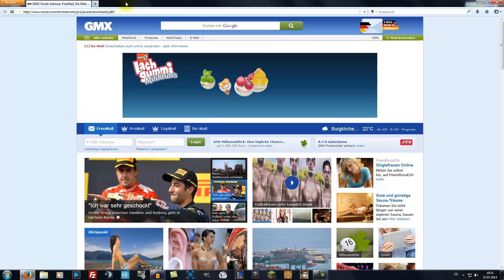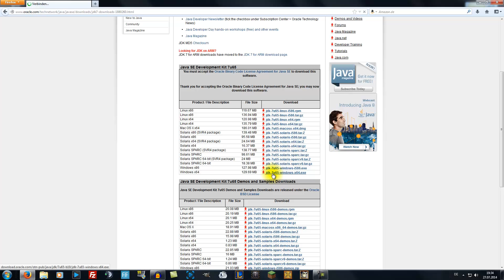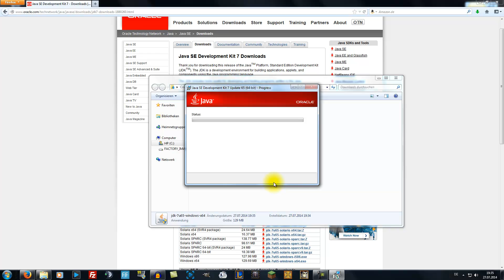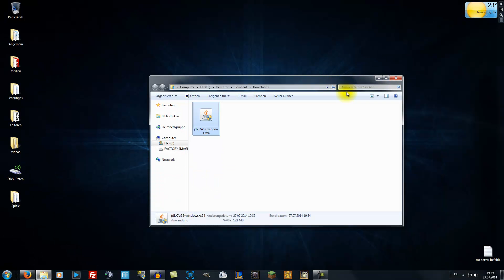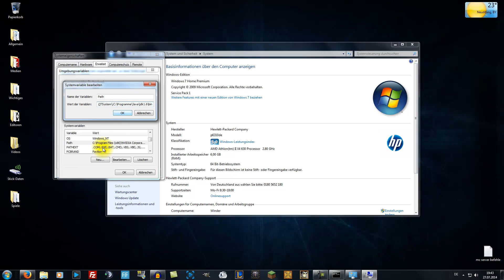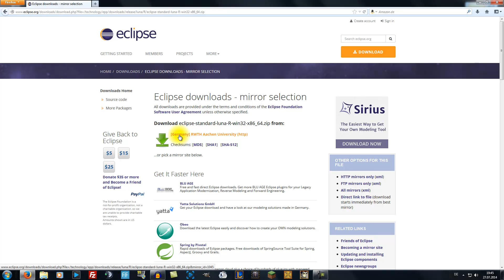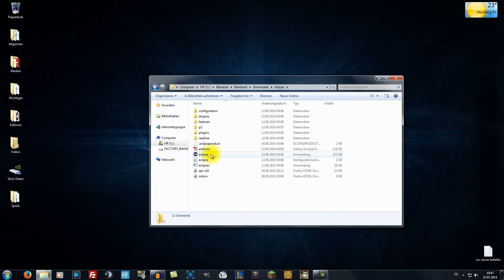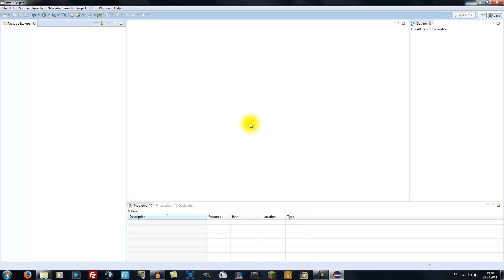Tutorial # 4 [Deutsch][HD]: How to install Eclipse?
~~~Eclipse~~~

~~~JDK~~~